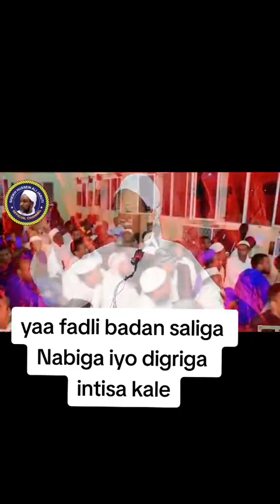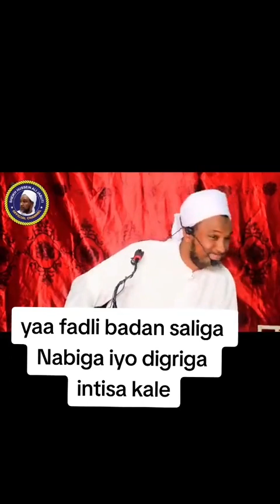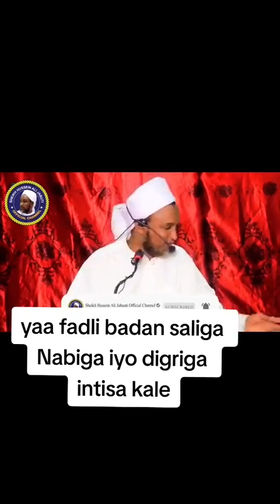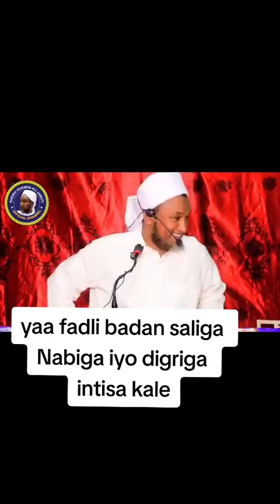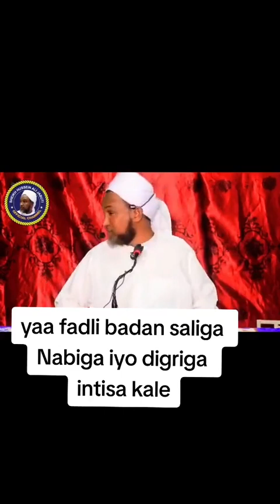malinta aqiiro maxaa dhici doonto sheekh xuseen cali jabuuti